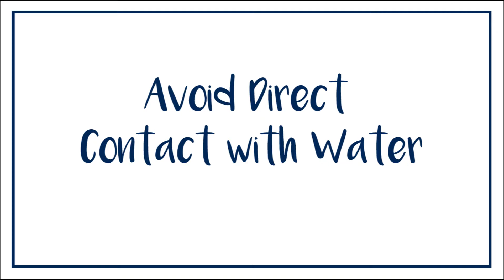Crystal Stone Split Face Tiles - An Introduction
These luxurious split face tiles are created from a refined source of natural quartzite, there unique crystalised particles combined with an undulating surface design provides a lavish, sparkling wall covering. Available in a palette of neutralistic hues; not only will these tiles create a charismatic base for your home, they make a perfect long term investment that will stand the test of time allowing you to stay at the forefront of todays interior and lifestyle trends.